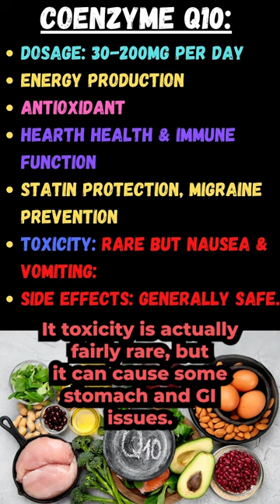Coenzyme q10 Benefits [Supplements, Best Foods, Side Effects?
🦶Is taking Coenzyme q10 worth it? We review what is coenzyme q10 used for, coenzyme q10 side effects and coenzyme q10 supplements!🦶

Coenzyme Q10 (CoQ10) is a naturally occurring compound in the body that plays a vital role in cell energy production. It also functions as an antioxidant, protecting cells from damage caused by free radicals. Here's information about the benefits, side effects, food sources, and dosage of CoQ10:

Benefits of Coenzyme Q10:

Energy Production: CoQ10 produces adenosine triphosphate (ATP), the primary energy source for cells. It helps enhance cellular energy production, especially in organs with high energy demands like the heart, liver, and kidneys.
Heart Health: CoQ10 has been studied for its potential benefits in cardiovascular health. It may help support heart function, improve exercise performance, and reduce the frequency of angina episodes.
Antioxidant Activity: As an antioxidant, CoQ10 helps protect cells from oxidative stress and damage caused by free radicals.
Migraine Prevention: Some evidence suggests that CoQ10 supplementation may help reduce the frequency and intensity of migraines.
Age-related Macular Degeneration (AMD): CoQ10, in combination with other antioxidants, may help slow the progression of AMD, which is a leading cause of vision loss in older adults.
Statin-Induced Muscle Pain: CoQ10 supplementation may alleviate muscle pain and weakness associated with the use of statin medications, which are commonly prescribed to lower cholesterol levels.
Side Effects of Coenzyme Q10:
CoQ10 is generally considered safe and well-tolerated. Side effects are rare and typically mild. Some individuals may experience gastrointestinal symptoms like nausea, diarrhea, or stomach upset. CoQ10 may also interact with certain medications, such as blood thinners, so it's essential to consult a healthcare professional before supplementation.

Food Sources of Coenzyme Q10:
CoQ10 is naturally present in small amounts in various foods. The following are some dietary sources of CoQ10:

Organ meats (heart, liver, kidney)
Fatty fish (such as salmon, trout, and sardines)
Beef
Chicken
Soybean and canola oils
Nuts and seeds (particularly peanuts and sesame seeds)
Dosage of Coenzyme Q10:
The appropriate dosage of CoQ10 can vary depending on the individual's health condition and the purpose of supplementation. Typical doses range from 30 to 200 mg per day. Following the dosage instructions the healthcare professional provides or the specific product packaging is essential.

👉 Shoes 👈
Best Shoes: